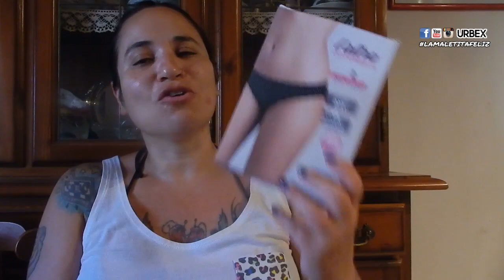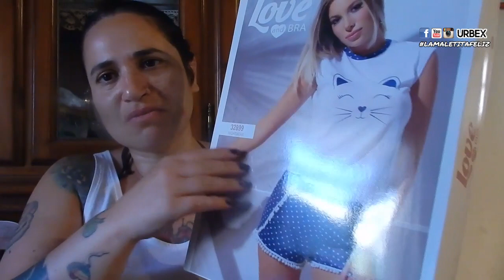STORYTIME - HAUL INTIMO FRALU' ALGHERO